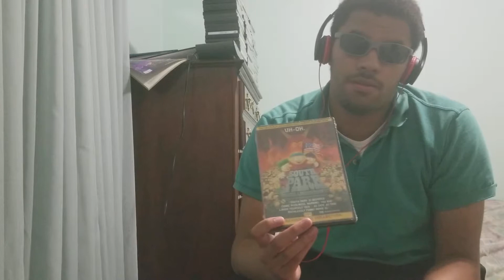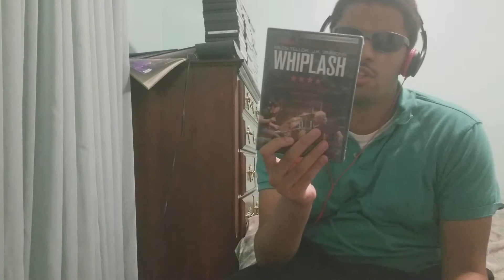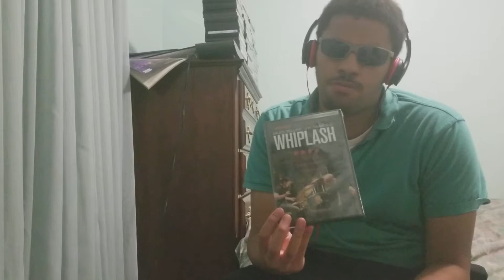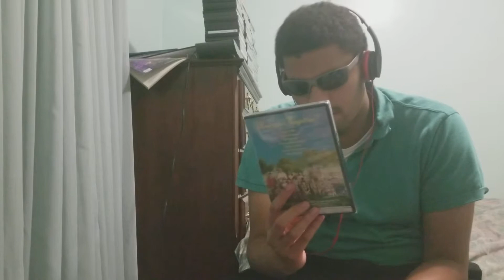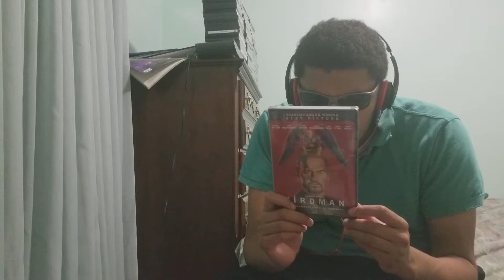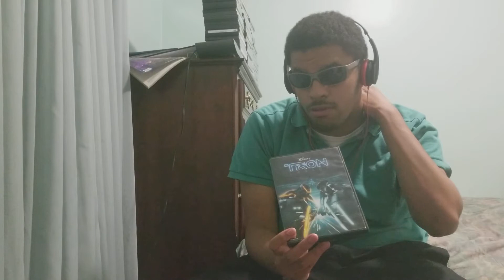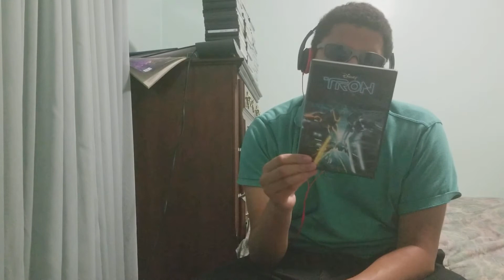Tron Legacy (Could have been so much better) Review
Today I'm going to review Tron Legacy from Walt Disney Pictures.